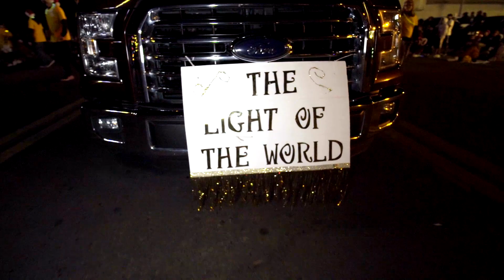Casa Grande's 2018 Electric Light Parade and Winter Wonderland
We visited Casa Grande for their 24th Annual Casa Grande Electric Light Parade with amazing people and a growing city with a special charm that can only be found in a small town.